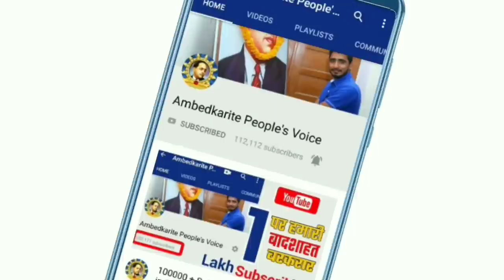सपा अध्यक्ष अखिलेश यादव ने की योगी आदित्यनाथ पर टिप्पणी, बिना संविधान मठ में घंटा बजाते बाबा